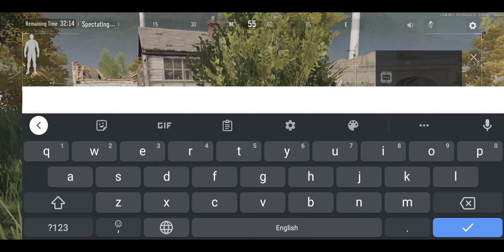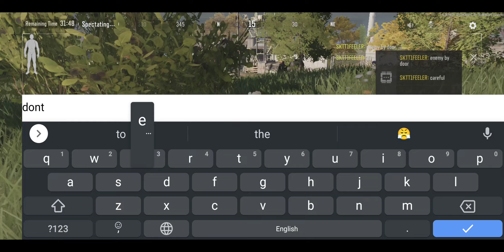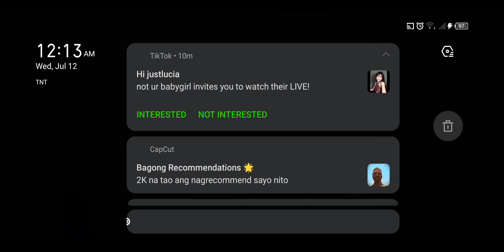Kanser Gaming Plays: Arena Breakout - Gameplay 12